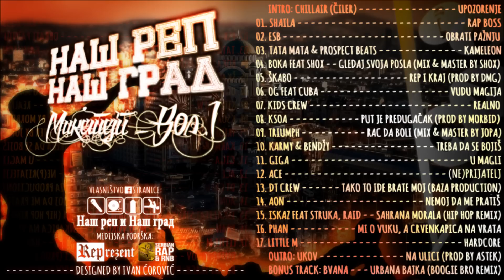3. Tata Mata & Prospect Beats - Kameleon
▼Наш реп и Наш град▼ Микстејп (Bол. 1)▼®